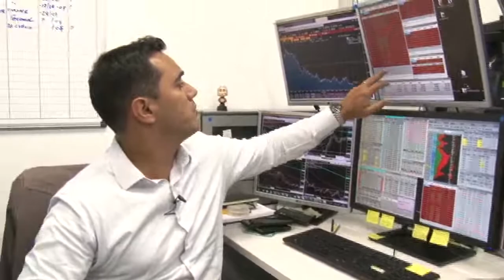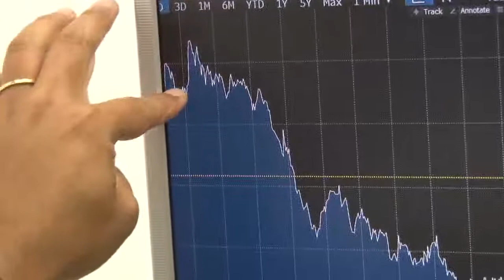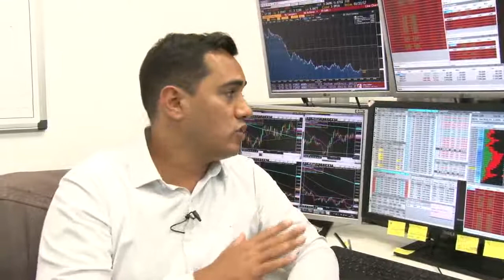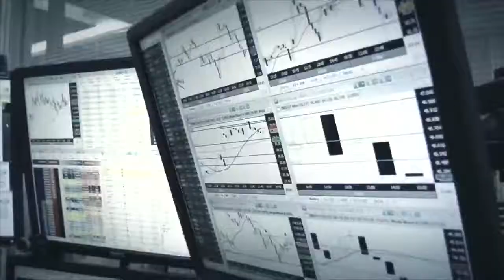Para onde vai o Dólar 20/03/2017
Dólar retoma a sua tendência de queda e fecha cotado a R$3.07, operações de "Carry Trade" voltam a aumentar e fluxo vendedor se intensifica na moeda.